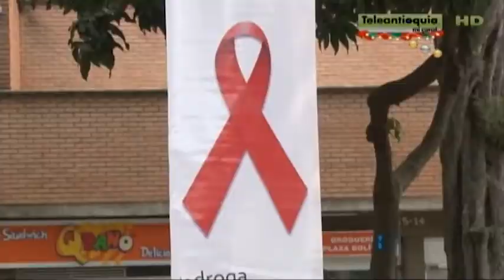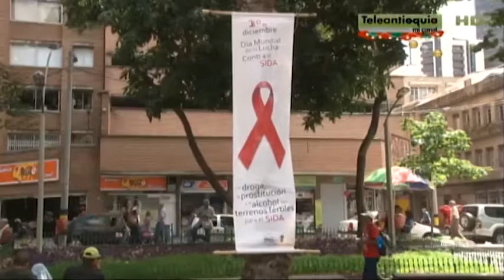Hoy es el día mundial de prevención del VIH Sida